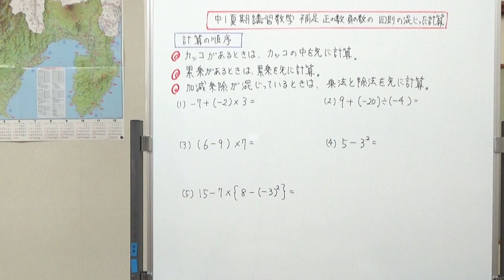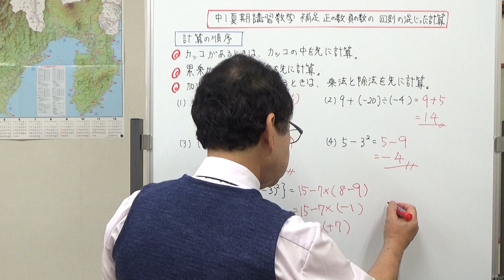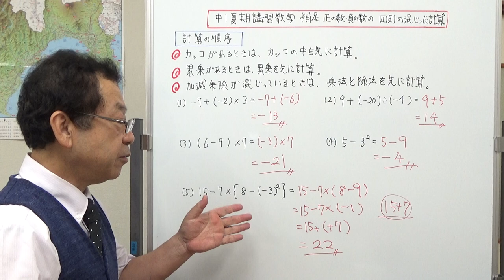正負の数・四則の混じった計算 【中1夏期講習数学・補足】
正の数・負の数の計算で、四則、つまりたし算、ひき算、かけ算、わり算が混じっている場合の計算の順序について補足する動画を作りました。